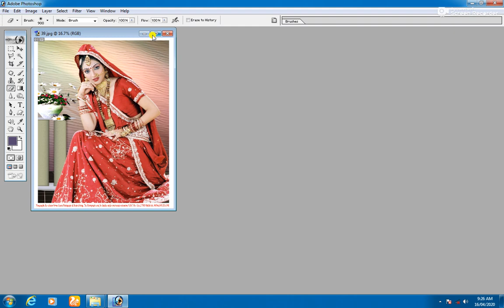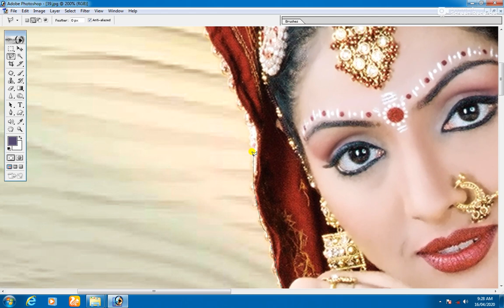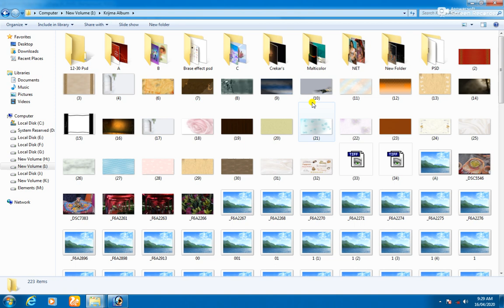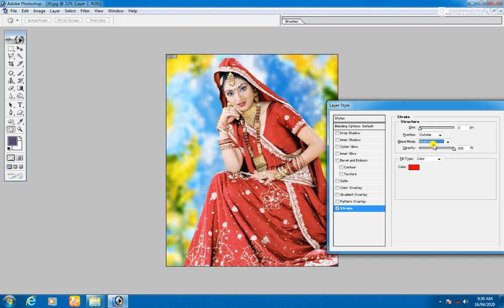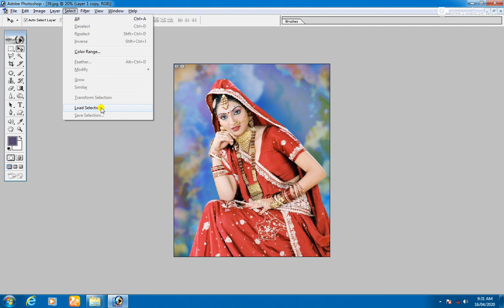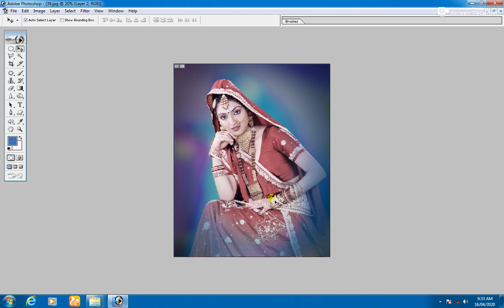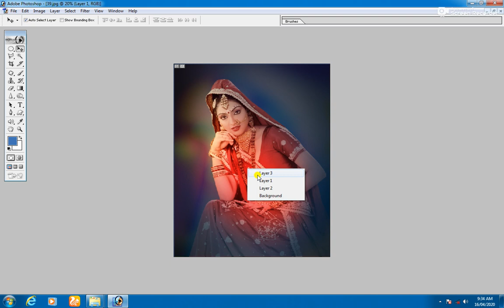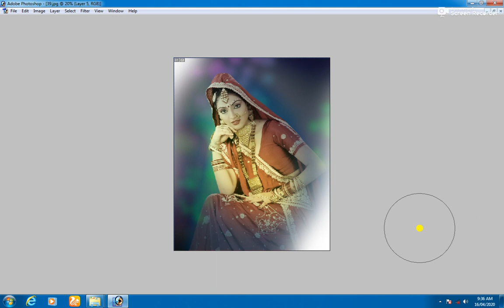SIMPAL PHOTO TO WALLPAPER || PLANE MULTICOLOR BACKGROUND|| UNIQUE DIGITAL IMAGE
Simple photo v/s wallpaper#Uniqu digital image